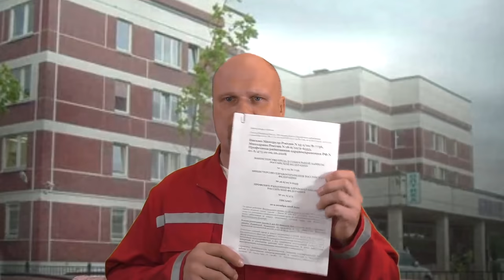Дополнительный отпуск за вредные условия труда и коллективный договор. Красный доктор Г.Бобинов.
Дополнительный отпуск за вредные условия труда и коллективный договор. Красный доктор Григорий Бобинов. 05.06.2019.
Григорий Вячеславович Бобинов
bobinov-gv@
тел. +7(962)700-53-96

Для пожертвований в Фонд Рабочей Академии:
Карта Сбербанк:
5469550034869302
Михаил Васильевич П.
Для видеоканала Фонда Рабочей Академии:
Карта Альфа-банк:
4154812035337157